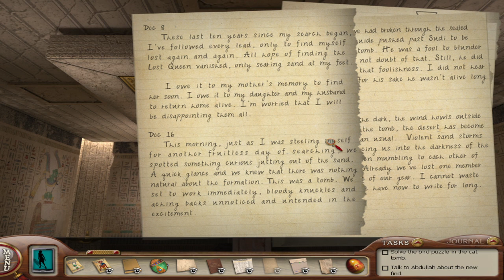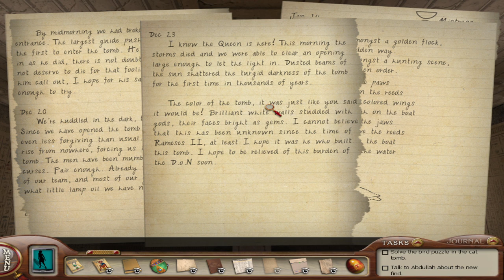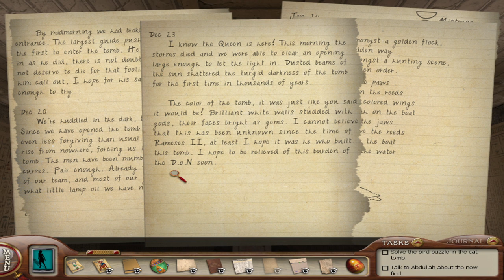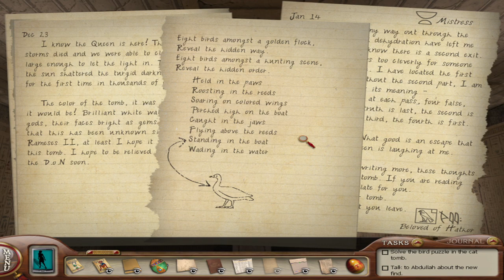😑 The Journal Pages Are The Key, Right? 😨 Right?! (Tomb of the Lost Queen #22 - solo)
I looked it up. Turgid means "swollen and distended or congested."

ESRB rating of E for moments of mild violence.